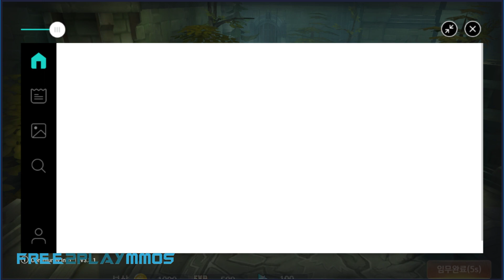8 Class Wizard - 8클래스 마법사의 회귀 [ Android ] Gameplay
8클래스 마법사의 회귀 - (주)썸에이지

판타지 장편 소설 원작 '8 클래스 마법사의 회귀'
과거로 돌아온 마법사의 비밀이 지금 시작된다!

◆ '8 클래스 마법사의 회귀'가 모바일로 등장!
- 판타지 소설 '8 클래스 마법사의 회귀' 100% 재현
- 규격을 초월한 힘으로 소중한 이들을 지켜라!

◆ 귀엽고 아기자기한 FULL 3D 판타지 세계
- 남녀노소 모두 부담 없이 즐길 수 있는 3D 캐주얼 게임
- 귀엽고 펫과 함께 소설 속 판타지 세계로 모험을 시작하세요!

◆ 코스튬으로 완성하는 패션의 끝판왕
- 매일 색다른 모습으로 넘치는 나의 끼를 마음껏 뽐낼 기회!
- 다양한 코스튬 조합으로 독창성 있는 나만의 스타일을 완성하세요.

◆ 모든 것을 가져라! 길드, 진영 PVP
- 세 개의 진영으로 나뉘어 펼쳐지는 대규모 진영전!
- 다섯 개의 다른 전장에서 격돌하는 치열한 길드전!
- The Winner Takes It All, 전장의 승리에 대한 대가를 획득하세요.

◆ 바쁜 일상에서 벗어나 떠나는 힐링 콘텐츠
- 퀘스트와 전투로 지친 몸과 마음을 달래주는 힐링 콘텐츠!
- 관상어 키우기, 식물 재배하기 등 편안한 일상을 즐기세요.

파일 액세스
- 이 권한은 게임 업데이트 설치 시 사용이 되는 권한입니다. 기타 파일수정 또는 편집은 하지 않습니다.

사진, 동영상
이 권한은 네이버 카페 SDK를 통해 게임화면 촬영 시 사용이 되는 권한입니다. 사용자의 미디어 파일에는 임의로 접근하지 않습니다.

▶ 387MB

◆◇◆━━━ Online / Offline ━━━◆◇◆
▶ Online